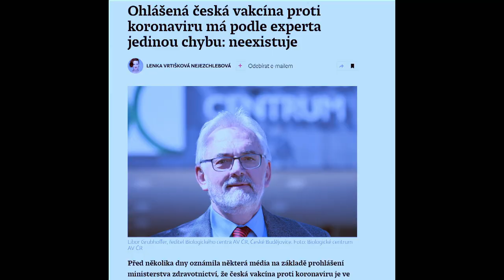Stalo se - Show Jana Krause 7. 10. 2020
Hosté: Pěvecký manželský pár Hana Zagorová a Štefan Margita, bývalý ministr zdravotnictví Adam Vojtěch a youtuber Daniel Vávra.

Milí diváci, obvyklý seznam videí se záznamy vystoupení jednotlivých hostů bude na kanálu YouTube, a tedy i na webu showjanakrause.cz, zveřejněn vždy až v úterý ve 14:00 hod. —sjk—

👉 PODPOŘTE EMILA! 😉